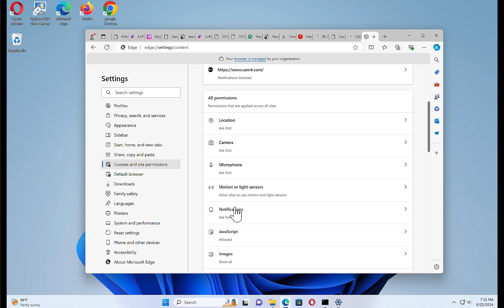remove onetfedsusa.azurewebsites.net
Remove with Malwarebytes free:
In this video, I show you how to remove onetfedsusa.azurewebsites.net from your browser settings.